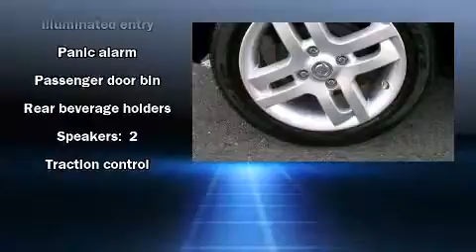2009 Nissan Cube in Glen Burnie, MD 21061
Sheehy Nissan - Glen Burnie
7232 Ritchie Highway
in Glen Burnie, MD 21061

Outstanding design defines the 2009 Nissan Cube. With less than 10,000 miles on the odometer, you can be confident that this pre-owned vehicle will provide you reliable transportation. We pride ourselves on providing excellent customer service. Stop by our dealership or give us a call for more information.